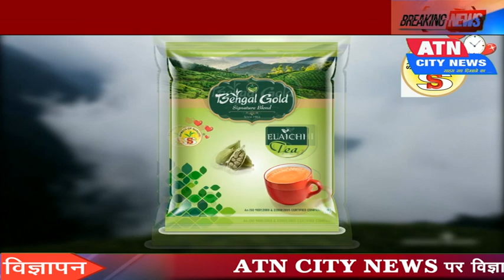जिलाधिकारी ने जिले के विभिन्न स्कूलों से आए बच्चों से पूछा किस तरह का विद्यालय में सुविधा होना चाहिए